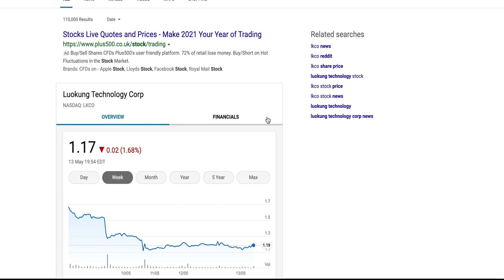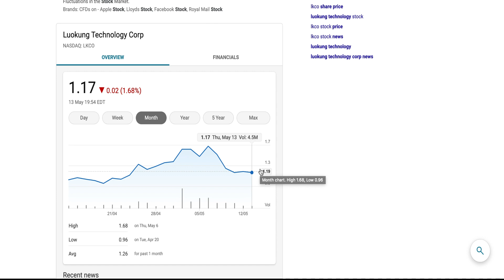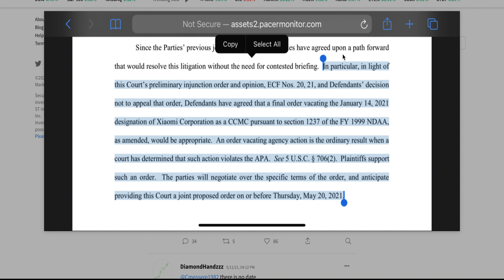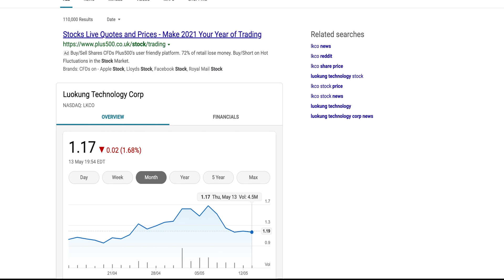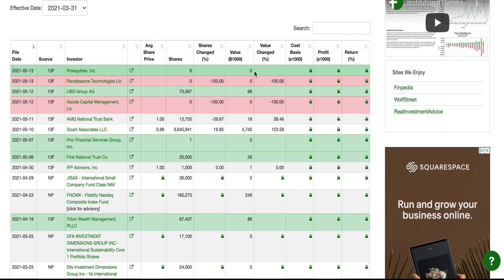$LKCO $2! MAJOR UPDATE FOR LKCO! EARNINGS + PRICE NEWS! XIAOMI WON! DODOUT! INSTITUTIONS BOUGHT! $50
I only upload videos on a stock / crypto when I strongly believe in the stock / company. I do my research before uploading anything and give my own opinion on a Stock or Crypto!